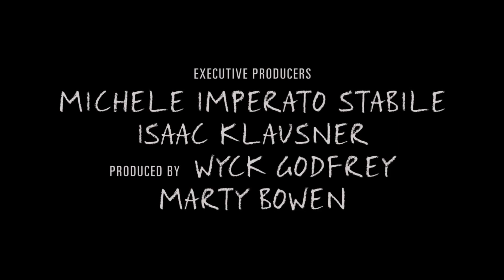The Fault In Our Stars - GMW Trailer (Rucas)